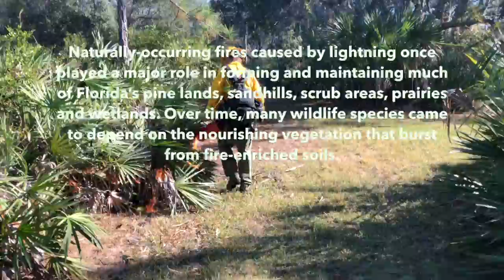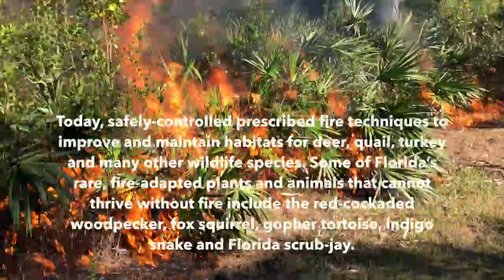Prescribed Burn Florida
Join Glenn Bartolotti from Project Simus Florida as he takes us on a journey through a prescribed burn in Florida. In this video, Glenn shares his expertise and insights on the importance of prescribed burns in maintaining healthy ecosystems. Watch as he observes the controlled burn and explains the science behind it, including the benefits for wildlife and plant species. Whether you're a nature enthusiast or simply curious about the fascinating world of prescribed burns, this video is a must-watch. So sit back, relax, and learn from one of the best in the business!